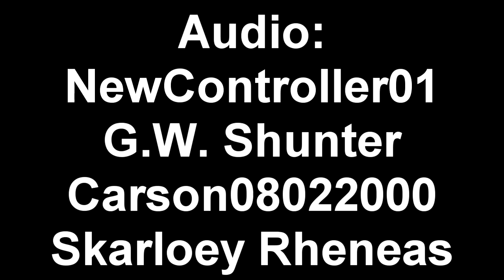Foaming At The Funnel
There is a Dairy on Thomas' branch line near the Docks. Milk tankers are shunted everyday on the siding to be filled up and taken to the top station. But due to an unfortunate incident, it leads Wilbert the Forest Engine into unexpected trouble.

Thomas & Friends
Wilbert the Forest Engine

All copyright goes to their respected owners. All of the videos provides by BlueBells5529 are for a GENERAL audience. Both Children and Adults can enjoy the story for the story and production value being shown in these videos.